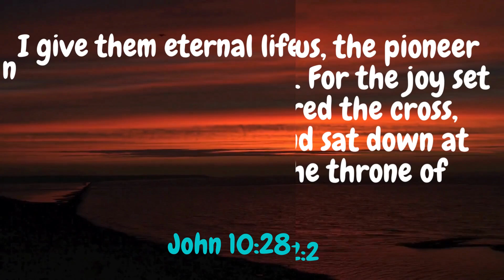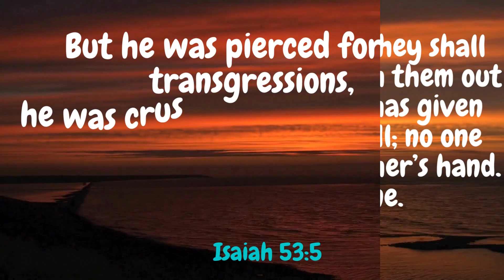He ascended into heaven and will one day return to establish His kingdom on Earth.| prophetic word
God's Message  _like_
God Bless You   _Subcribe_
Bible Verses   _Share_

Explanation:
Jesus Christ, according to the Bible, is the Son of God and the Savior of humanity. He was born to the Virgin Mary in Bethlehem and lived a sinless life. He was crucified by the Roman authorities under the rule of Pontius Pilate and died for the sins of humanity. Three days later, He rose from the dead, thereby defeating death and providing eternal life for all who believe in Him. The Bible teaches that Jesus is fully God and fully human and that through His death and resurrection, He offered the forgiveness of sins to all people. He ascended into heaven and will one day return to establish His kingdom on Earth.

HEAVY PRAYERS FOR ALL HUMANS

Precious Heavenly Father, wash me with Your mighty
Holy Spirit through the blood of Jesus. Let each
weakness leave. Let all the guilt go

name of Jesus.
Lord, let your glory be my crown. thrive all
that I'm doing today. Honor me, Lord. raise me
at considerable Heights. Peace be in all areas of my
life. Satisfy me with the best wheat, Lord. thank you for
granting me this grace. In the name of Jesus, I pray,
Amen.

Bible Verses That Bring Peace and Comfort
Think about:
Whether you're searching for a little sliver of peace amidst uncertainty or
strength during a trying time, these Bible verses are sure to offer comfort and hope. They're also a thoughtful addition to sympathy cards and thinking-of-you notes.
Jot down your favorites so you can reference them whenever you need a boost.